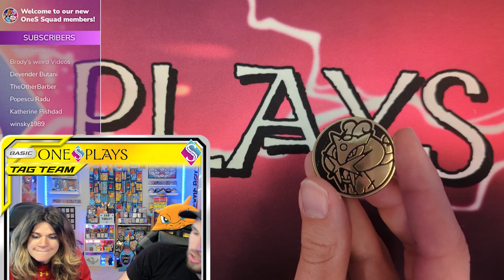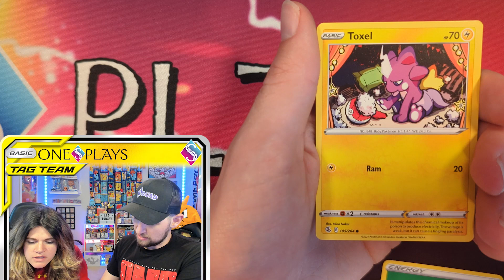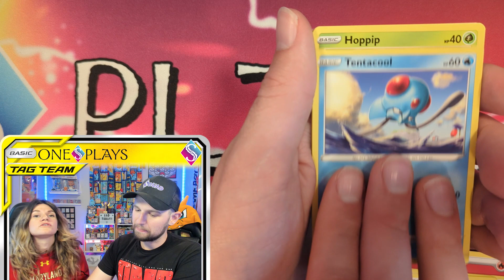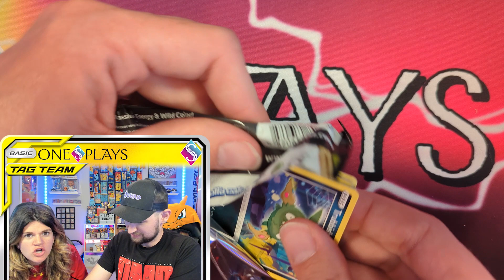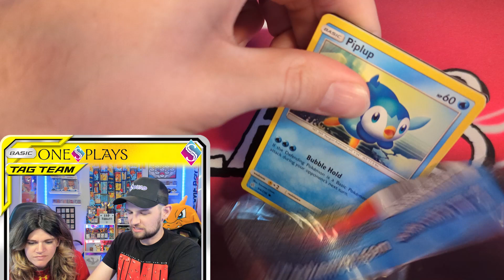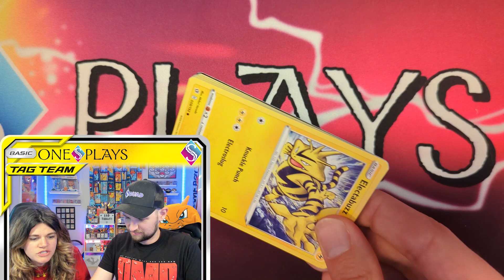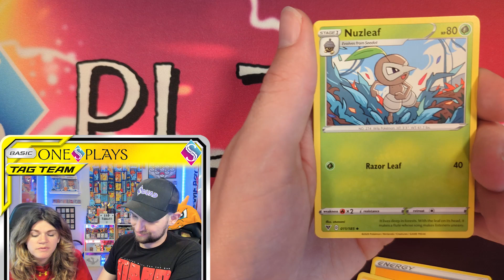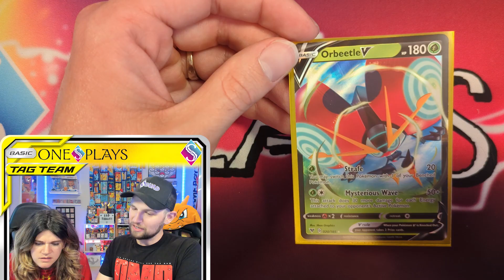Does Aldi REALLY Sell Cosmic Eclipse Poke Ball Tins?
📢 AND TODAY! While doing our weekly grocery shopping, we discovered Pokemon TCG Pokeball Tins at our local Aldi! Let's see what packs come inside!

**Interested in upgrading your Pokemon TCG binder? Check out Vault X's awesome selection below (USE CODE: ONESPLAYS)! **

► Welcome to OneSPlays! We're Jes & Chris, both with One S! Here, you'll be able to watch us candidly and authentically open Pokémon Cards EVERY. SINGLE. DAY!  While we can't promise insane pulls in each video, we can promise insane charisma and comedy that only a married couple can provide!